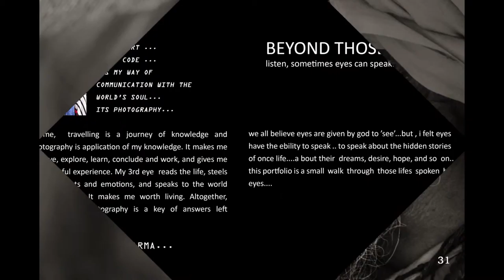BEYOND THOSE EYES | Black and White Photography by Shifa UP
Macro photography assignment of Shifa U P , she is a pursuing student of Professional photography at   Creative Hut  Institute of photography